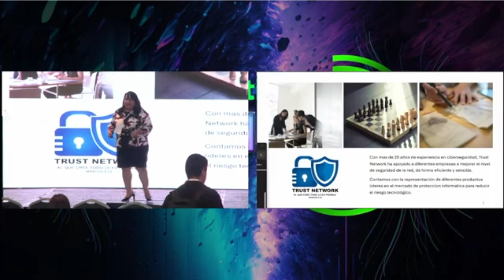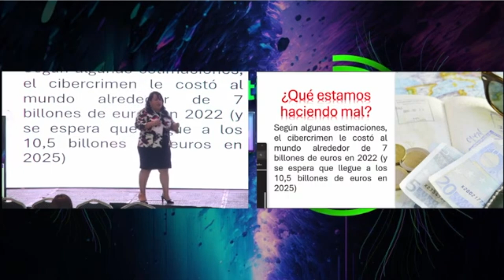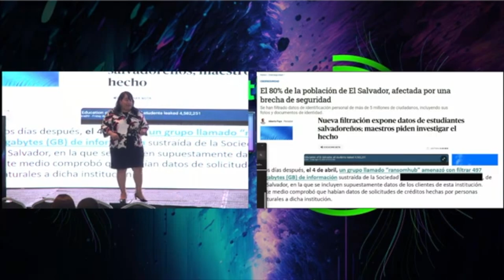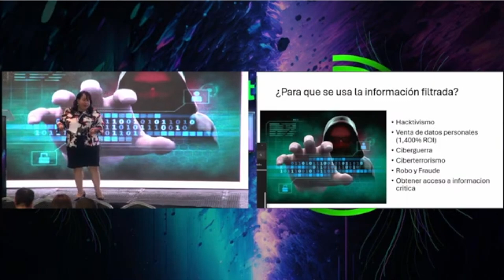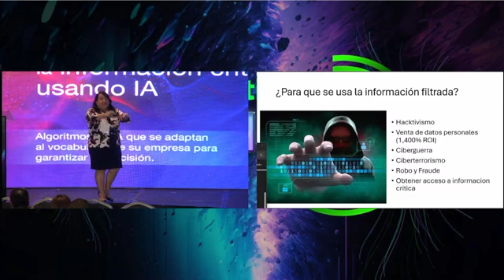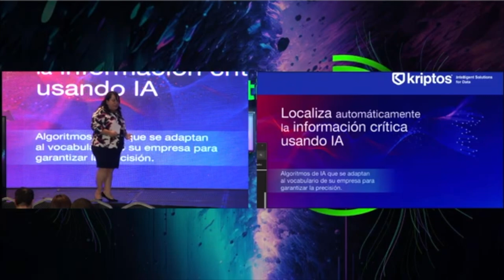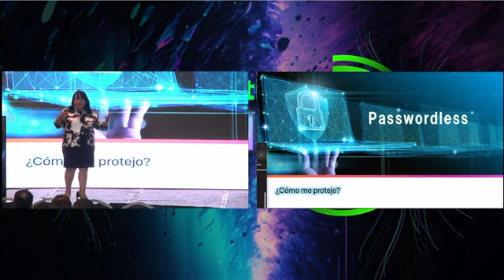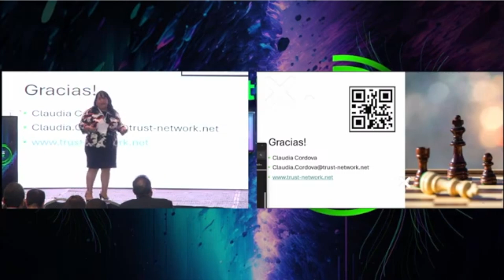Tech Day El Salvador 2024 - Claudia Cordova